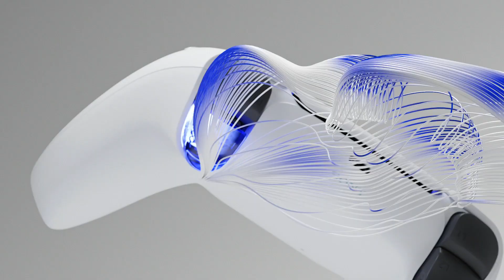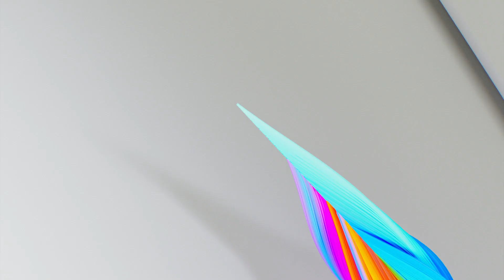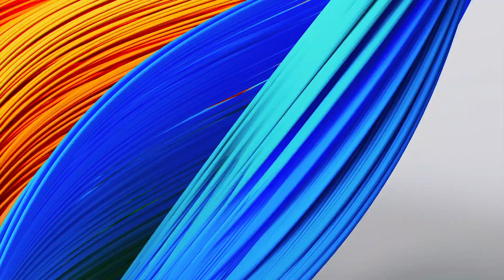Play Like Never Before | PS5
Sperimenta un caricamento fulmineo con un SSD ad altissima velocità, un'immersione più profonda con il supporto per feedback aptico, trigger adattivi e 3D Audio*, e una nuova generazione di incredibili giochi PlayStation®.

*Audio 3D con cuffie compatibili

Canzone: "Lessons" di SOHN